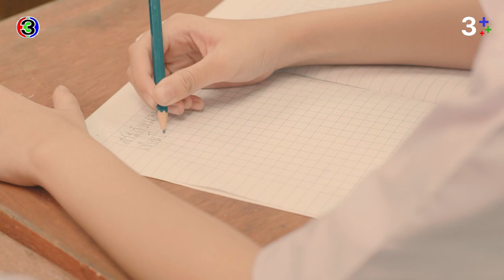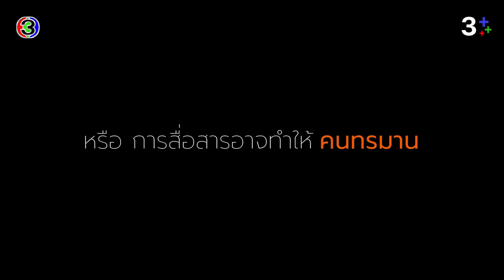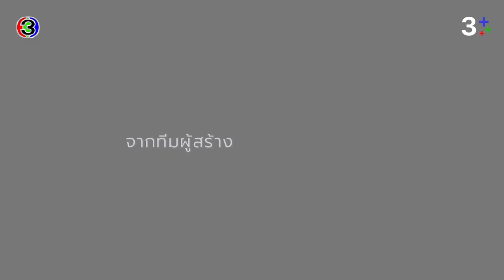Remember Me ความรักเขียนด้วยความรัก เริ่ม 9 ต.ค. นี้ | 3Plus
Remember Me ความรักเขียนด้วยความรัก เริ่ม 9 ต.ค. นี้ รับชมย้อนหลังจาก 3Plus